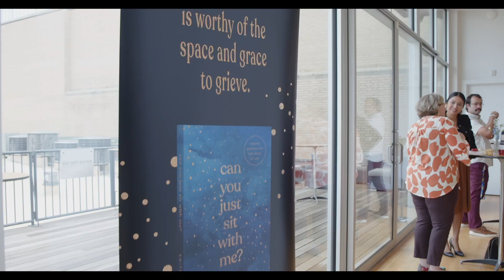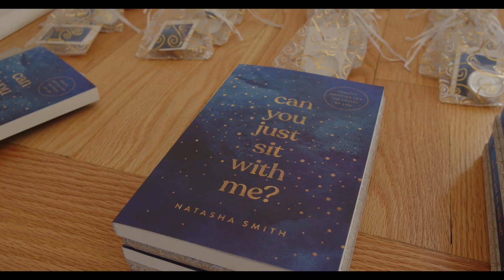Can You Just Sit With Me? Book Launch Event Recap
Natasha Smith's new book Can You Just Sit With Me: Healthy Grieving for the Losses of Life (InterVarsity Press) is now officially available to order.

Sitting with you,
Natasha
About Natasha Smith

Natasha Smith is a wife, mom, and NC native. She is a writer, speaker, and podcaster, who shares stories on faith, family, and grief. She has inspired others through her writing for over 12 years. Her work has appeared in Guideposts and Focus on the Family print publications. And Her View From Home, TODAY Parents, Propel Women, HerBible, and other e-publications. You can find her online at imnatashasmith.com